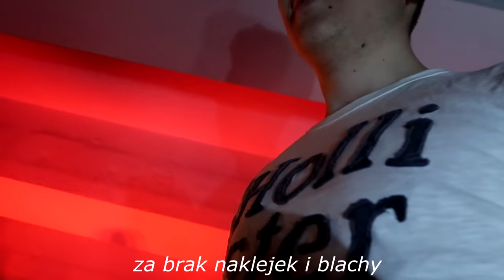Mekka warszawskiej motoryzacji - otwarcie sezonu WNR | Hi_5